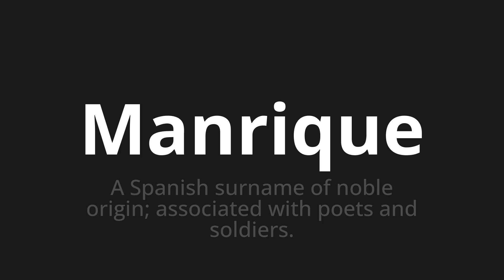How to pronounce Manrique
Master the Pronunciation of 'Manrique WHICH MEANS MANRIQUE' - which means : To Spanish Srename of Noble Origin;Associated with Poets and Soldiers. 📝 with @PronunciationSpanish 🎓🗣️ - [Your Guide to Spanish]

Learn to pronounce 'Manrique' perfectly in Spanish with our easy and engaging tutorial by @PronunciationSpanish! 📖📽️ In this comprehensive video, we provide you with native speaker examples 🗣️👂 and phonetic breakdowns 🎵 to ensure you get the pronunciation just right.

How to say Manrique in Spanish